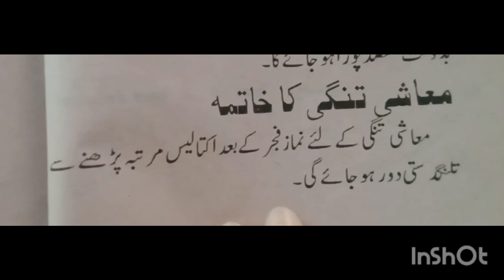Surah Kosar Ki Fazeelat|معاشی تنگی کے خاتمے کے لیے بہترین وظیفہ |Surah Kosar Ka Wazifa|Islamic Video